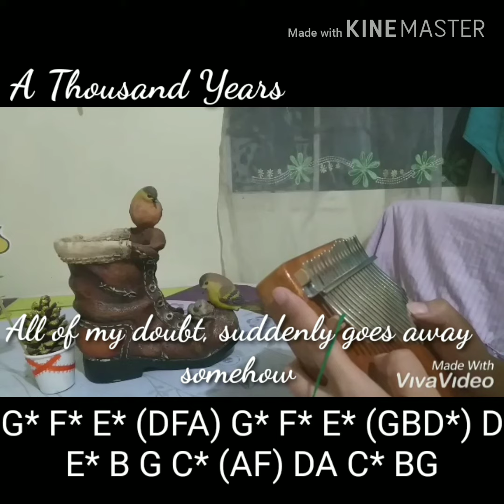A Thousand Years | Christina Perri | Kalimba Tutorial | Letter Notation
I do not own the TABS ARRANGEMENT in this video.